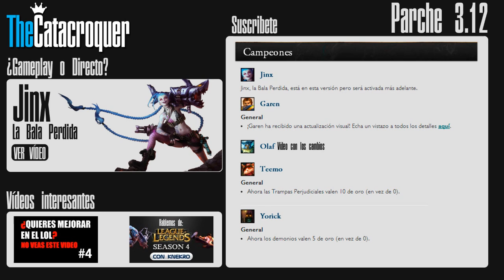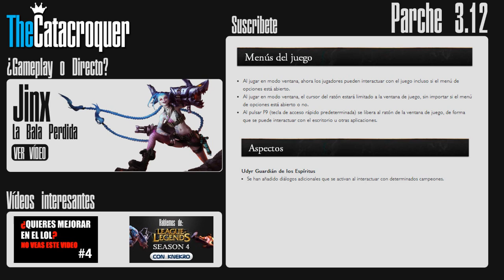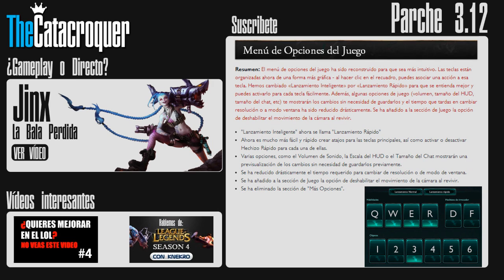Notas del Parche 3.12 - League of legends